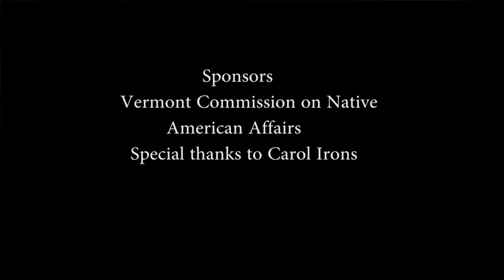Dr Mariella Squire Abenaki History and Language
Dr Mariella Squire presented Language and Cultural Abenaki History at the Abenaki Cultural Regeneration Project 2017.  This was filmed by Moccasin Tracks at the Northwoods Stewardship Center in Northeast Vermont.  Prepared for community TV broadcast this presentation gifts the viewers with a glimpse of the topics covered in this adult camp for these future teachers.  Dr Mariella Squire is a professor at the University of Maine at Fort Kent.  We include songs and photographs by Kerry Royce Wood (Abenaki Basketmaker and participant).  Thank-you for supporting the Abenaki Cultural Regeneration Project.